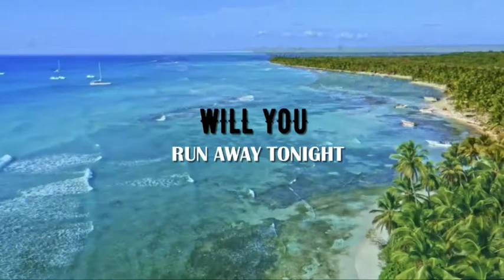Clive Christian -With Me